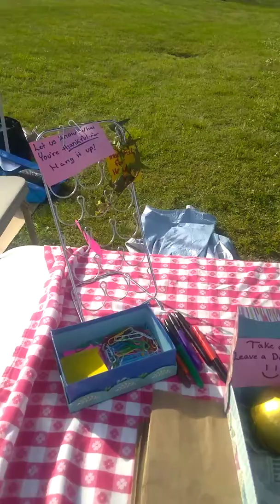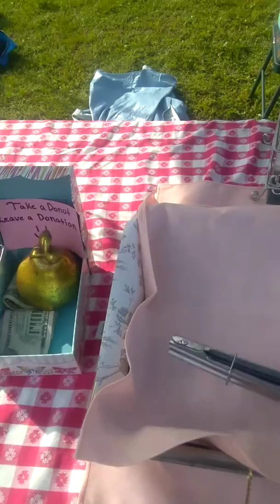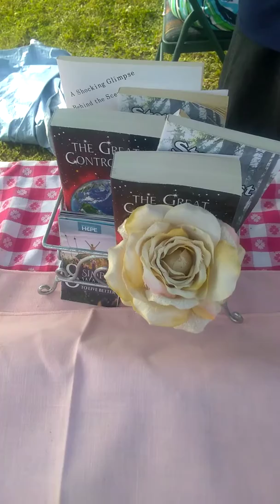Praise God! Sharing God's love through song.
Another form of evangelism to reach hearts & also raise money for God's cause. Amen!